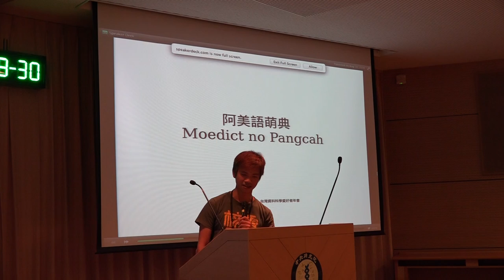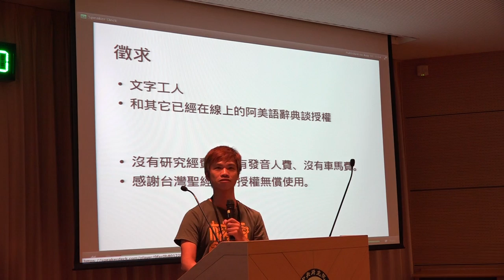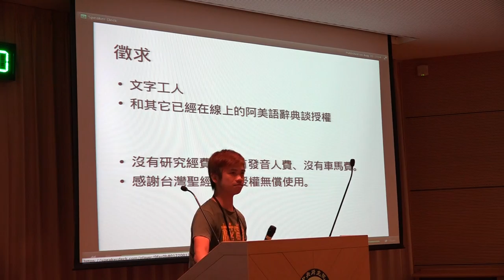g0v tw hackath10n 提案 阿美語萌典 台灣零時政府第拾次資料科學黑客松